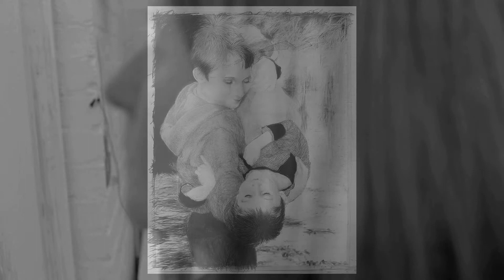It's A Hard World For Little Things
C. A. Halpin was born in Liverpool, where she lived until taking an Expressive Arts (fine art and performance) degree at Brighton Polytechnic. She later completed a CNAA postgraduate diploma in printmaking whilst still in Brighton. Eventually, she made her way up to London and to the Royal College of Art where she gained an M.A. in Illustration.

On leaving The Royal College in 1989 she began to work as an animator, designing and directing both commercial and fine art films. This led her to live and work in both France and Spain as well as in London. She returned to London in 1994 to live and work as an artist.

C.A. Halpin has a solo exhibition entitled "It's A Hard World For Little Things" at William Angus Hughes Gallery in July 2015 and the V&A Museum of Childhood in January 2016.